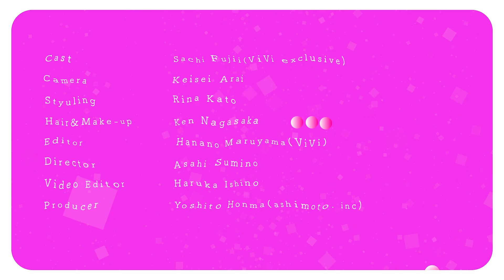【GUで1週間コーデ】今買うべきアイテムをサチが紹介！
今回はGUの新作で1週間コーデを組んでみました。

シアーパフスリーブセーター￥1690、キモウタックテーパードパンツ（９月上旬発売予定）￥1990、ソフトミュール￥2490／GU
その他／スタイリスト私物

１．
テーラードダブルベスト￥2990、センタープレスバミューダパンツ￥1990、ボックスミニショルダーバッグ￥1990、ソフトミュール￥2490／GU

２．
スリーブカットアウトT（一部店舗のみ販売）￥1690、ハイウエストストレートジーンズ￥2490、ラウンドバックルレザーベルト（一部店舗のみ販売）￥1990、レザータッチドローストリングバッグ1990、ギャザーシフォンフラットシューズ￥1690

３．
メッシュカーディガン（一部店舗のみ販売）￥1990、レギンスツキスカート￥2490
サテンカチューシャ（一部店舗のみ販売）￥790、キャンバスミニトートバッグ（一部店舗のみ販売）￥1990、ソフトローヒールミュール￥2490／GU

４．
Aラインブラウス￥1690、デニムサロペットストレートパンツ￥2990、ライト＆ソフトレザータッチミニショルダーバッグ￥1990、スクエアシフォンフラットシューズ￥1690／GU

５．
リブメローカーディガン￥1990、ハイウエストルーズストレートジーンズ（一部店舗のみ販売）￥2490、サテンスカーフ（一部店舗のみ販売）￥790、レザータッチワンショルダーバッグ￥2490、マシュマロローヒールサンダル￥2490／GU

６．
ダブルポケットオーバーサイズシャツ￥1990、フロントボタンキャミソールワンピース￥1990、レーザータッチワンショルダーバッグ￥2490、ライトソールスエードタッチスニーカー￥1990／GU

７．
２WAYメランジニットビスチェ￥1690、エアリー２WAYブラウス￥990、リブスリムストレートパンツ￥1990、レザータッチエンボスバッグ（一部店舗のみ販売）￥2490、ソフトミュール￥2490／GU